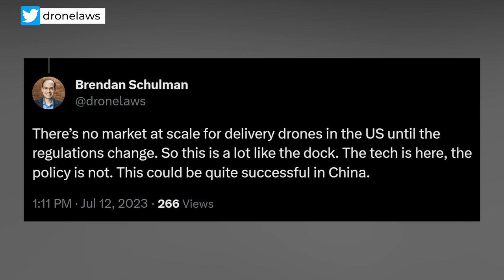Drone News Roundup: DJI Delivery Drone Leaks, Using Drones to Combat Heat Wave, FPV Shots in Fast X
This week we’re talking about leaks surrounding a DJI Delivery Drone and showing you the official teaser for it. Next, we talk about how Paris is using thermal drones to find cooler areas amid the heat wave. And finally, we show you some impressive FPV shots from the new Fast and Furious movie!

0:00 Introduction
0:14 Anniversary Sale
1:29 Job Listings
1:57 DJI Delivery Drone Leaks
2:46 Paris Using Drones to Combat Heat Wave
3:16 Awesome FPV Shots in Fast X